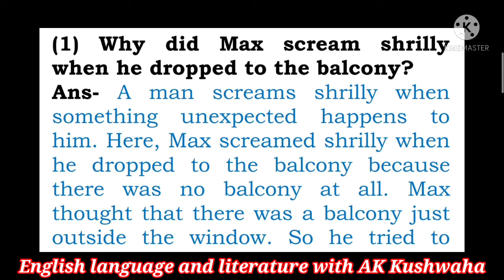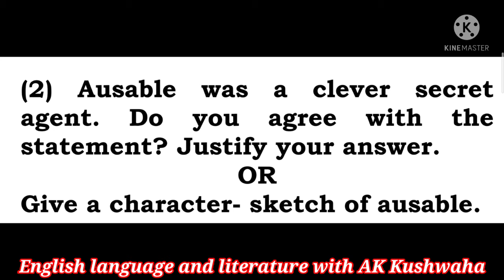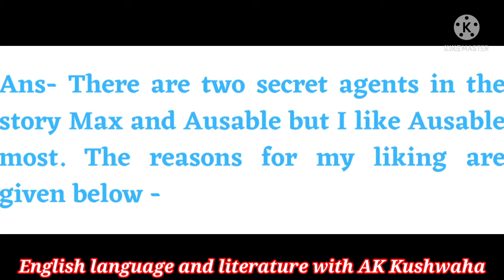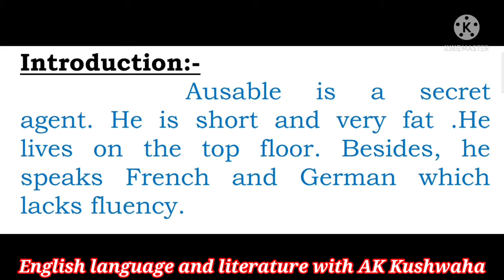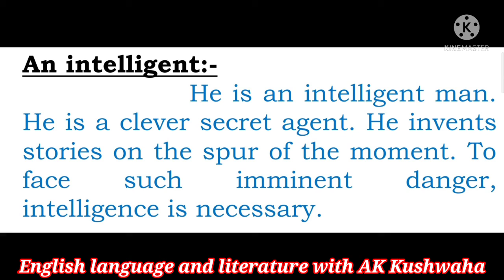The Midnight Visitor||Long Answer Type Questions|| Class 10